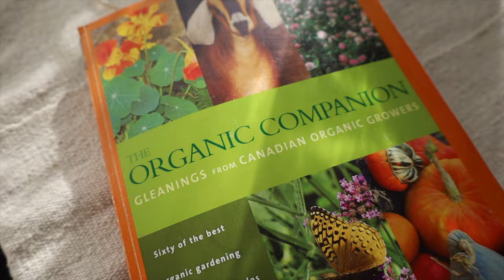Get to Know Sage & Thistle - Honouring Black History in Oakwood Village BIA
As part of the Oakwood Village BIA's 'Honour Black History' project in 2023, meet local business Sage & Thistle through Mikael Walter-Campbell, Owner, and get to know their story.

Video Credit: Selina McCallum IG - @shotbyselina

The Oakwood Village BIA is working with local businesses and community members to honour the Black History of the Oakwood Village area. Over 2023, this project is about: CONNECTING with local agencies and partners to uncover, listen and learn about the Black History of the area; SHARING the stories and history through art, video, photography and written stories/blog posts, and events; providing CREATIVE OPPORTUNITY for local artists, writers, and photographers people while highlighting important culture and history; helping further REVITALIZE the economic and cultural activity in Oakwood Village BIA; HONOURING and CELEBRATING the community during Black History Month and all year round.

Many thanks to the many business community members taking part in this project, and to our funders and community supporters: The City of Toronto (Main Street Innovation Fund), Federal Economic Development Agency for Southern Ontario, and the Oakwood Village BIA.